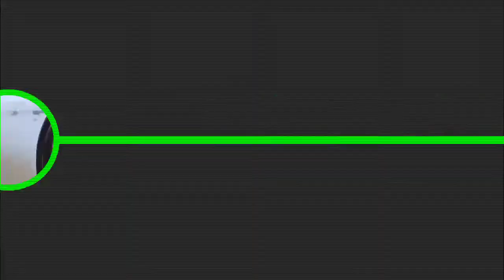Paneer Do Pyaza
Try this Very delicious Paneer curry.. Have a look to ingredients -
*100 gram Paneer cubes
* 1 big size Onion
*1 big size Tomato
* All dry masala
* Cinnamon 2-3 sticks
* Cloves
* Black paper
* Bay leaves
Hope you like recipe ..